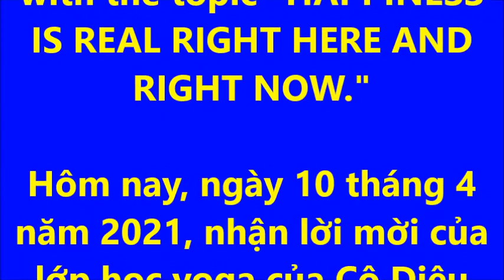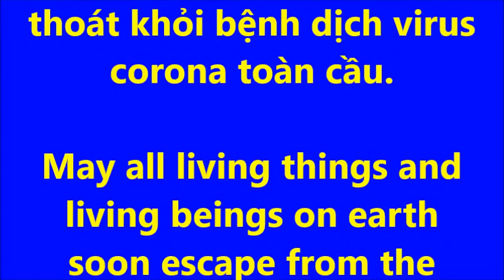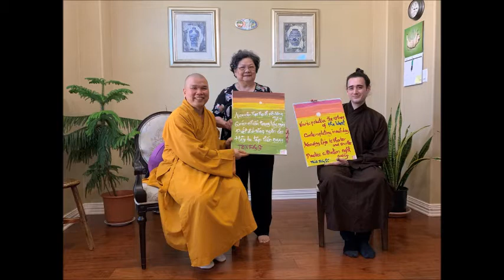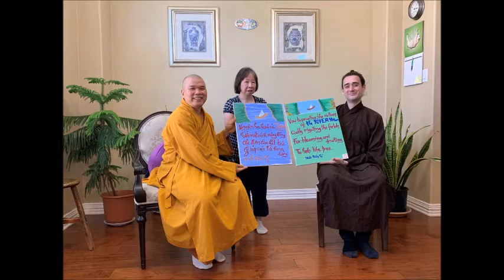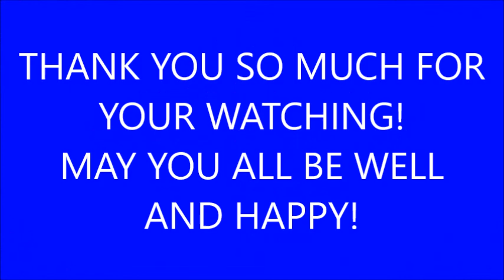HAPPINESS IS REAL RIGHT HERE AND NOW-HẠNH PHÚC CÓ THẬT BÂY GIỜ VÀ Ở ĐÂY-Thích Trừng Sỹ (rất hay)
Today, April 10, 2021, accepting the invitation of the Yoga class of Ms. Diệu Thúy, Minh Đạo and Thầy Trừng Sỹ come there and share the Buddhadharma with the topic "HAPPINESS IS REAL RIGHT HERE AND RIGHT NOW."

Hôm nay, ngày 10 tháng 4 năm 2021, nhận lời mời của lớp học yoga của Cô Diệu Thúy, Minh Đạo va thầy Trừng Sỹ quang lâm và chia sẻ Phật Pháp với đề tài "HẠNH  PHÚC CÓ THẬT NGÂY BÂY GIỜ VÀ Ở ĐÂY."
By Ven. Thích Trừng Sỹ
at Pháp Nhãn Temple,
Austin, Texas

Nguyện cầu cho tất cả pháp giới chúng sinh trên
trái đất này sớm được thoát khỏi bệnh dịch virus
corona toàn cầu.

May all living things and living beings on earth
soon escape from the global coronavirus pandemic.
Please wholeheartedly pray for the global coronavirus soon ended.
By Thích Trừng Sỹ